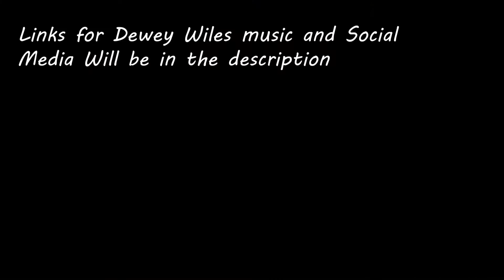Shout out to Dewey Wiles